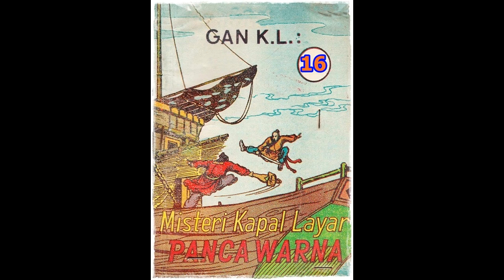Seri Cerita Silat Misteri Kapal Layar Pancawarna Jilid 16